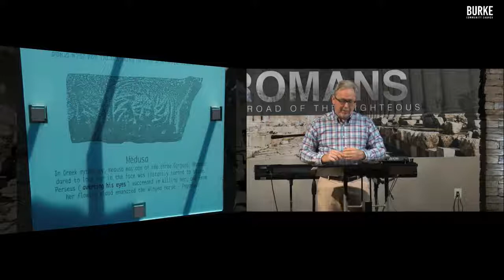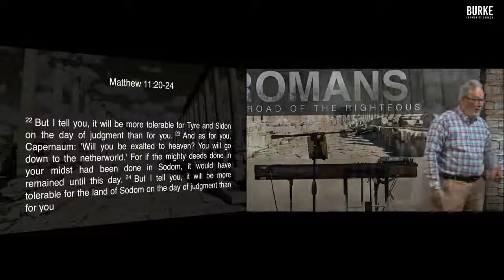2018 03 11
Romans
Pastor Marty Baker